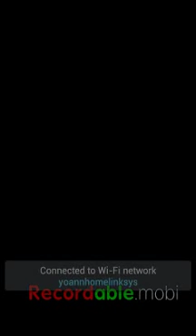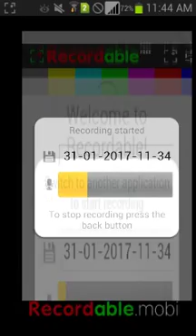MEGA MINION UNLOCKED!!!!!!